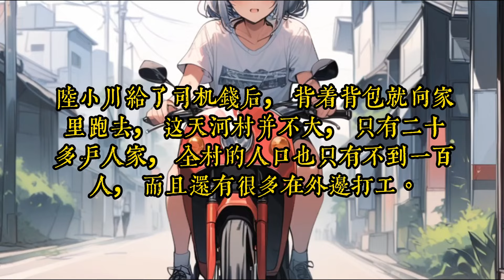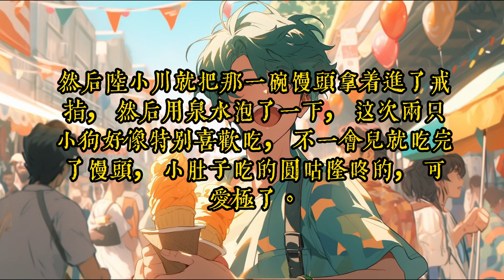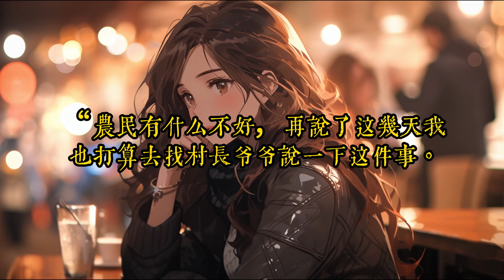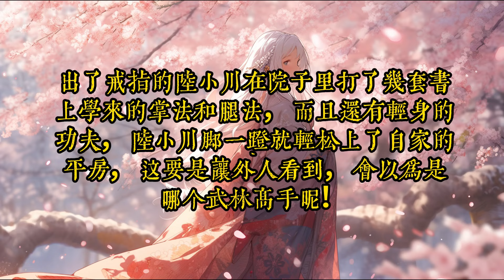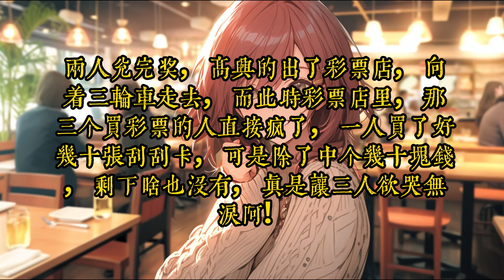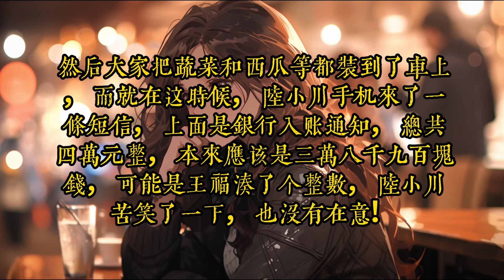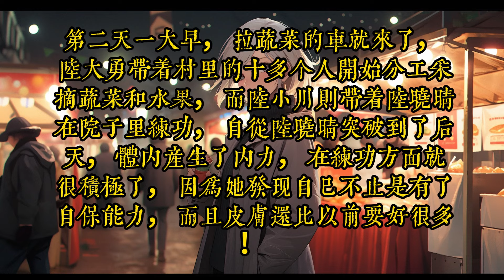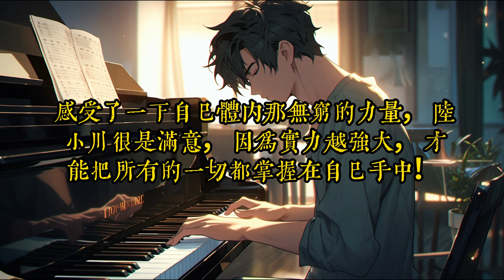《牛掰小農民》1- 30